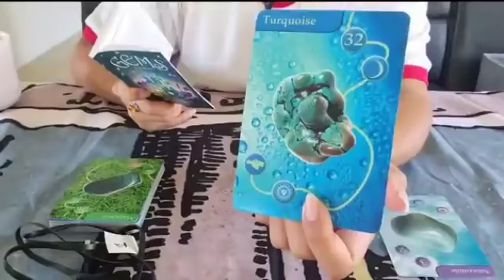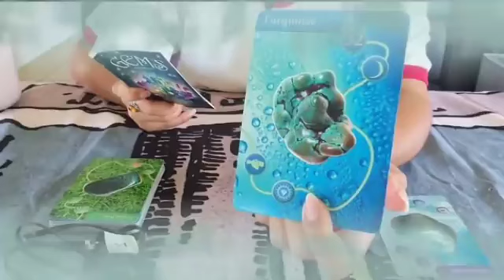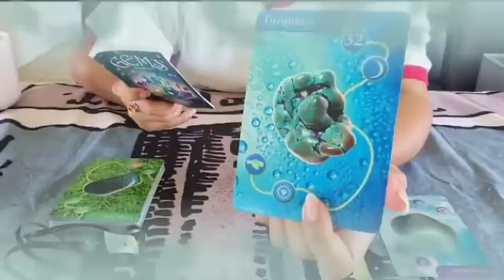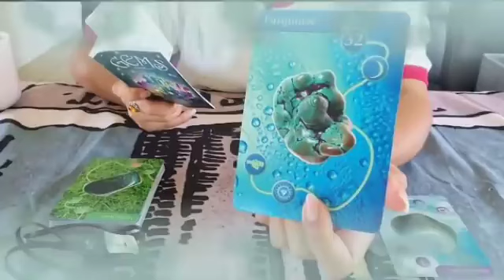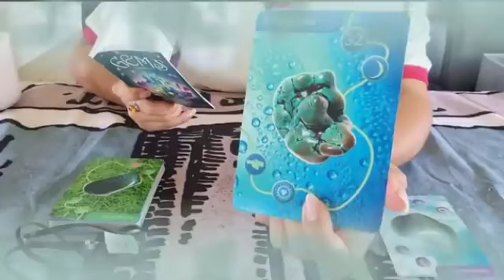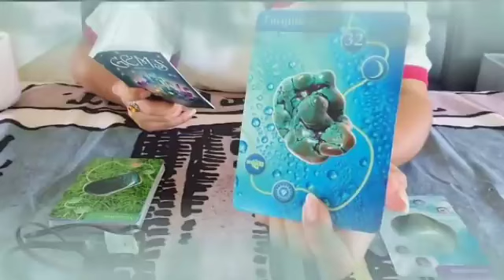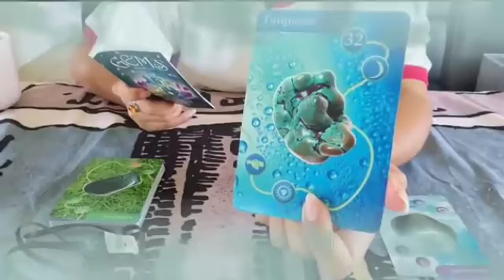برج الدلو ♒ سوف تندم إذا لم ترجع لهذا شخص😲سوف تتفاجى بعد هذا حدث يا دلو😍